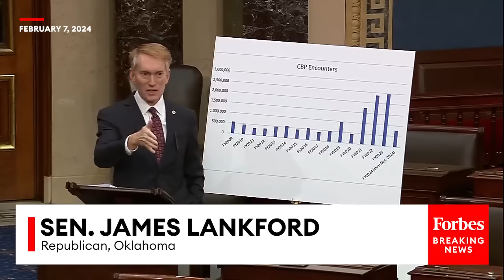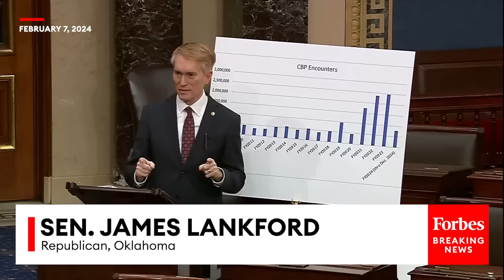BREAKING NEWS: James Lankford Delivers Passionate Defense Of Bipartisan Border Deal Before Key Vote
During remarks on the Senate floor, Sen. James Lankford stressed the need for legislative reform in order to solve the ongoing migrant crisis at the southern border.